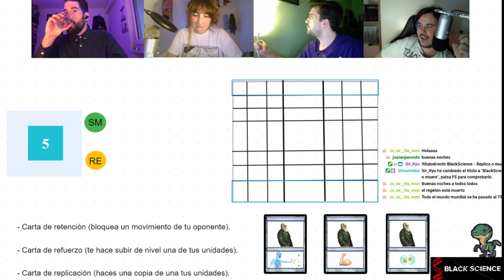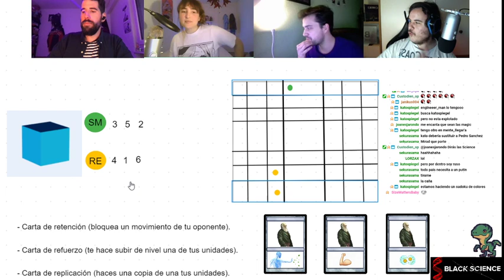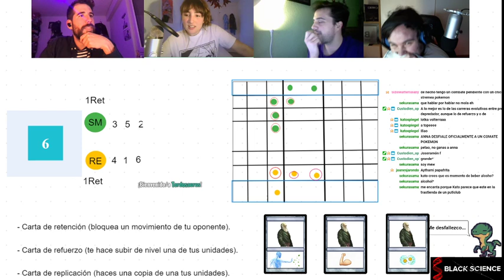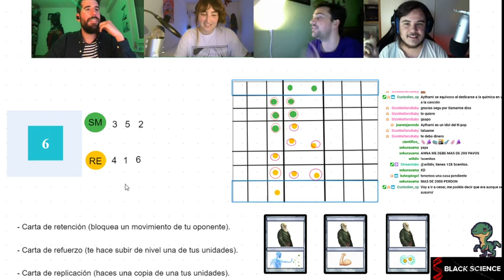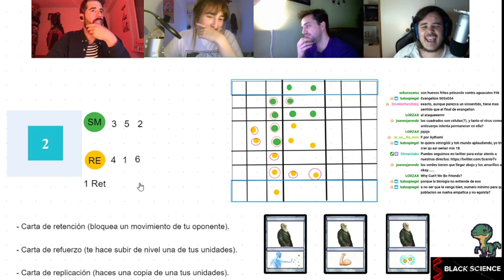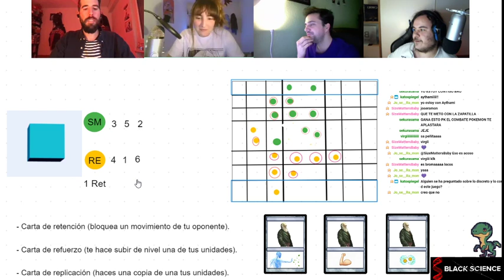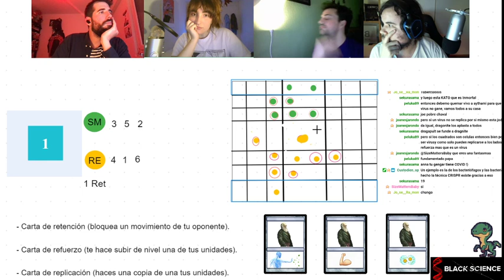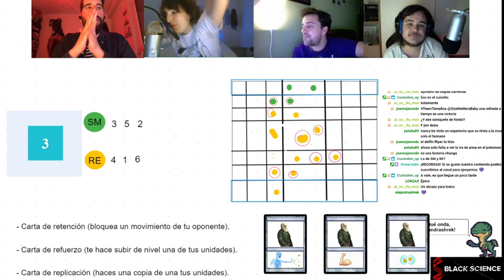BlackScience #7: Replica o muere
De los creadores de Science Hill llega Black Science: una situación misteriosa pero científica se planteará a los participantes y deben descubrir dónde están, por qué y cómo resolverlo al más puro estilo BlackStories. ¿Conseguirás resolverlo antes que ellos?